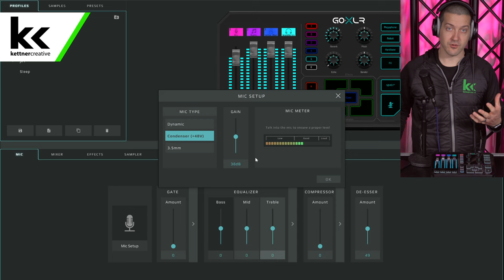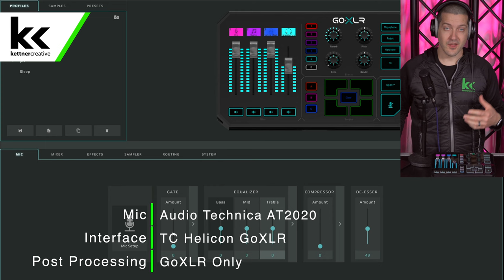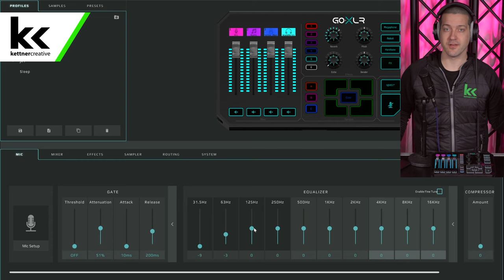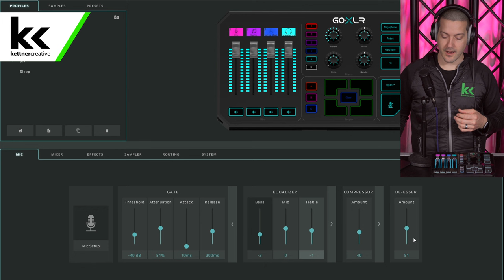GoXLR & Audio Technica AT2020 Setup | Best Mic Settings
In this video, we show you how to set up the Audio Technica AT2020 and GOXLR for live streaming and recording. We discuss the best settings for the gain, noise gate, EQ, compressor, and de-esser. You can hear the AT2020 for the first time at 2:00.

► Foam Windscreen For AT2020
► Shockmount for AT2020

CHAPTERS:
0:00 - Introduction
0:13 - Pricing & Specs
0:25 - Equipment Setup
0:37 - Connect AT2020 to GoXLR
1:00 - AT2020 Gain Setup
2:00 - Noise Gate Setup
4:41 - EQ Setup
8:30 - Compressor Setup
10:57 - DeEsser Setup
11:56 - Setting Overview
12:47 - Final Thoughts

SOFTWARE & TOOLS:
Final Cut Pro
MotionVFX Plugins
Affinity Photo

All information is provided using our experience and research to the best of our ability. Links, videos, and other content are shared for information and discussion only.